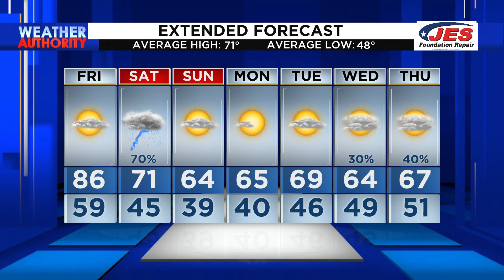Southwest, Central Virginia Weather | 11 p.m. - April 20, 2023